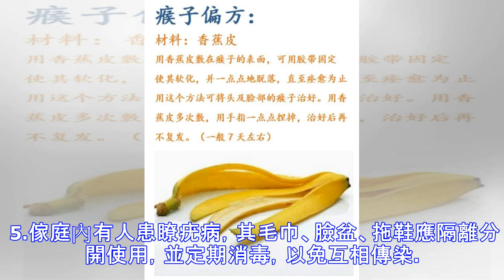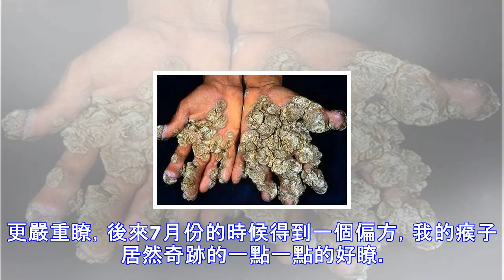討厭的瘊子七天讓它消失，千日瘡、疣目、悔氣瘡都管用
瘊子是一種非常不好治療頑固的皮膚病，有的越長越多，有的幾個月或是幾年就自動消失瞭，民間有個傳說：身體長瘊子倒黴三年，可這就是個傳說。瘊子屬於皮膚病的一種，頑固不好治療，我認為沒有找到有效的方法，隻要找對方法治療瘊子這種皮膚病還是很簡單的。 瘊子：又名疣目、枯筋箭、悔氣瘡、瘊子等，俗稱刺瘊。其特點是膚生贅疣，初如赤豆，狀似花蕊，日久自落。風熱毒邪搏於肌膚而生；或由怒動肝火，肝旺血燥，筋氣不榮所成。也有因外傷染毒而引起。 最早小如米粒，逐漸大若黃豆，突出皮表，色灰白或污黃，表面呈現蓬松枯槁，狀如花蕊。所發之數多少不一，少者獨一，多則甚至數十者，或散在或群聚，並無一定規律。一般無自覺癥狀，若受擠壓則...